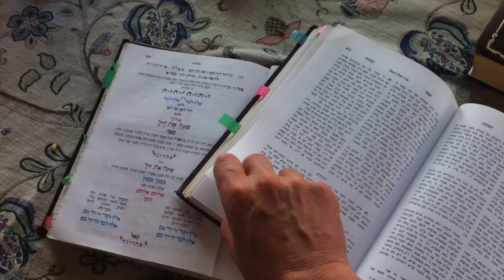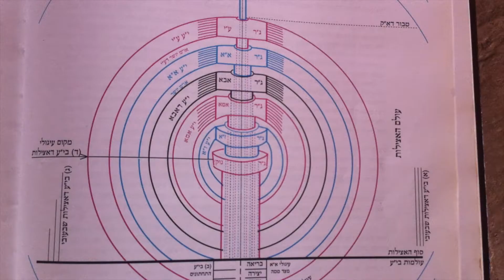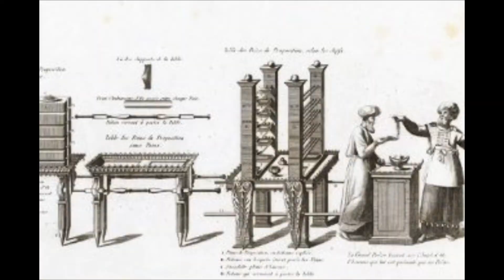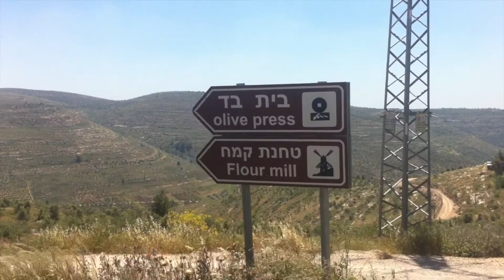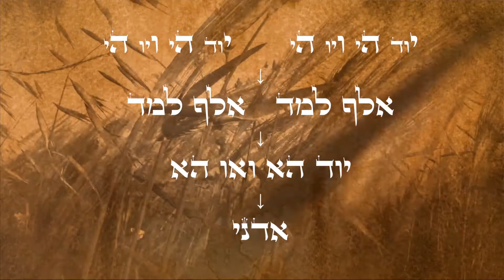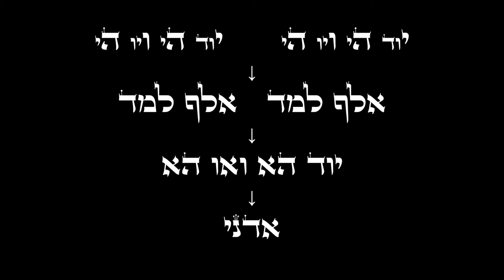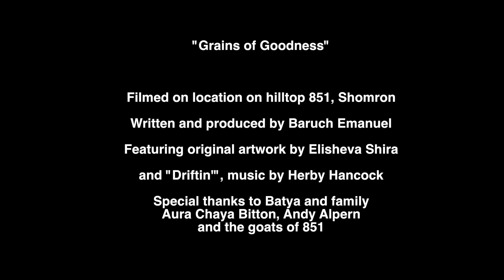Grains of Goodness פאי פותח את ידך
Authentic Kabbalistic meditations from the Land of Israel for drawing down blessing and livilihood - on the verse "You open Your hand..."